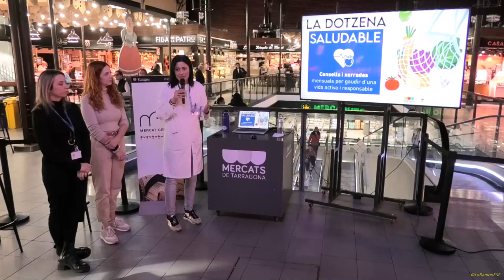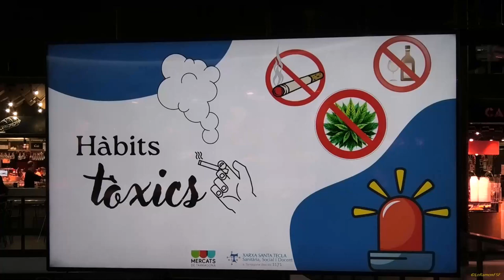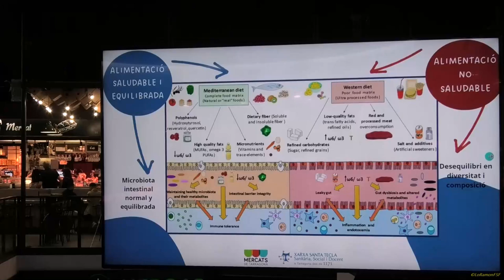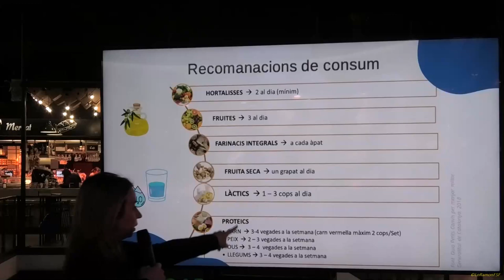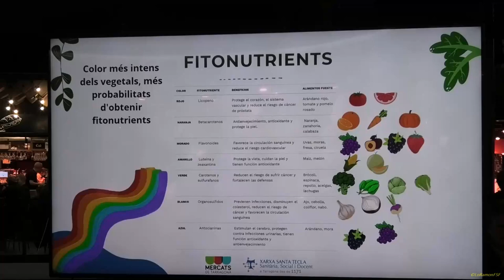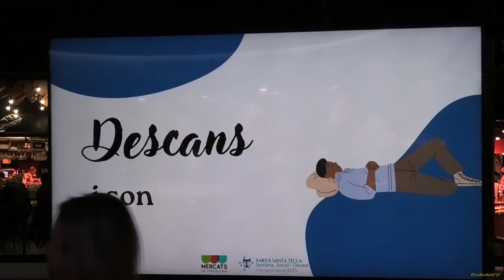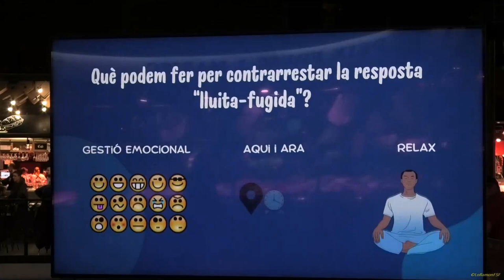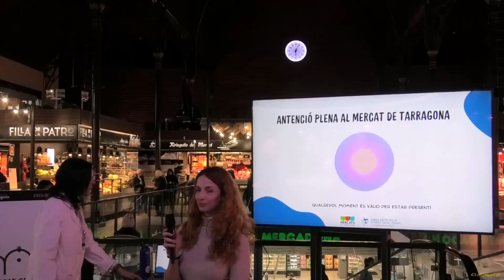Reforça el teu sistema immunitari. Mercats de Tarragona i Xarxa Santa Tecla. Tarragona 29 02 2024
El sistema immunitari és un sistema complex que protegeix l'organisme d'agressions externes provocades per patògens.
 És de vital importància que es trobi en un estat òptim, per funcionar de la millor manera possible.
Els punts clau per mantenir-lo a punt són: fer exercici, seguir una dieta equilibrada, tenir totes les vacunes recomanades, evitar situacions d'estrès prolongades, dormir entre 7 i 8 hores diàries i evitar el tabac i l'alcohol.

Xerrades i congressos
Quan:
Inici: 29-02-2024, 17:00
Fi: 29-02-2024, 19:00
Localització:
Mercat Central
Preu:
Gratuït amb inscripció prèvia.
Organitzat per:
Mercats de Tarragona i Xarxa Santa Tecla

ULL:
La foto del mercat no es meva.